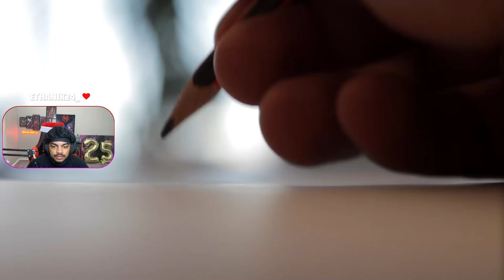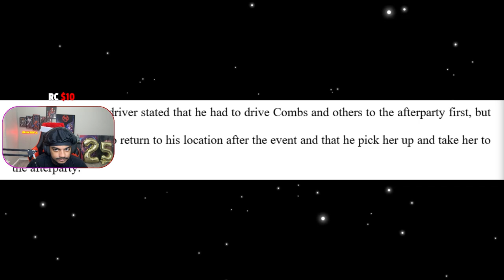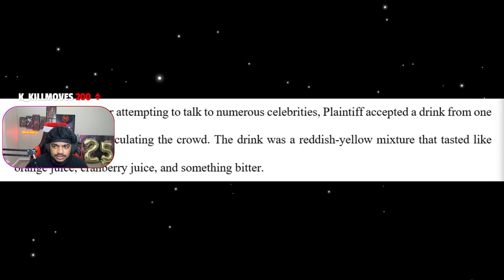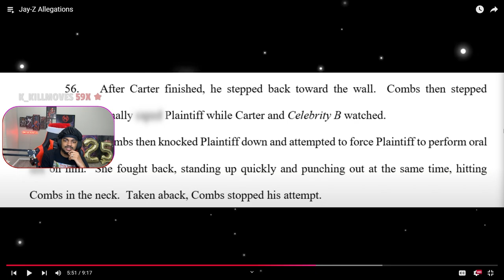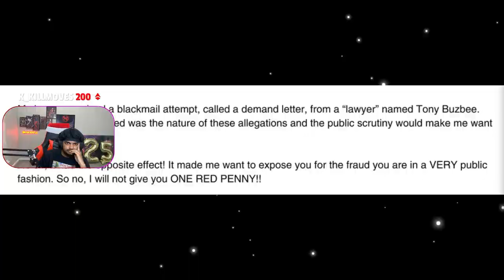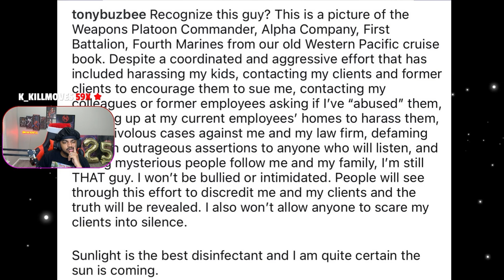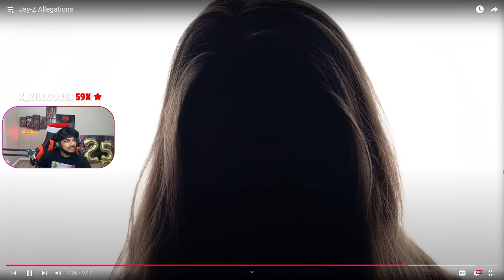Jay-Z Is Being ACCUSED Of Being Part of The Diddy Freak Offs!